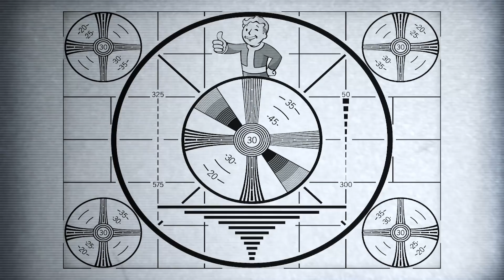Fallout® Chess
It’s time to exercise the ‘I’ in your S.P.E.C.I.A.L. training through the classic strategy game known as chess!  Choose to lead the Lone Wanderer and his team of ally inhabitants, or the Super Mutant Master with some of the post-war’s most malicious creatures.  Featuring a war-torn game board and  32 custom vinyl pieces, this collectible set brings the Wasteland skirmishes to the table top.
Ages: 7+ | Players: 2 | MSRP: $69.95